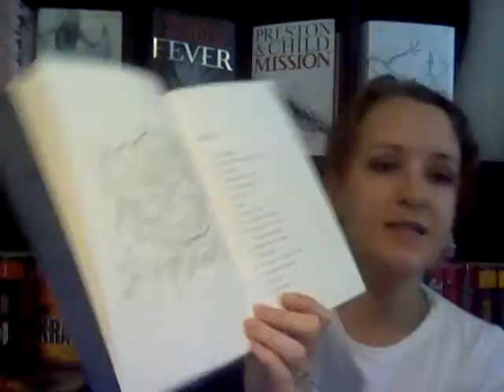REZI Caragh O Brien Die Stadt der verschwundenen Kinder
Ich denke, es wird eine Fortsetzung geben, habe ich vergessen im Video zu erwähnen.